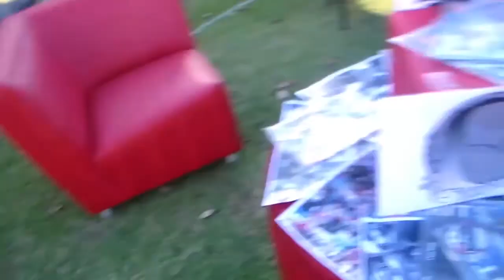Outeniqua open day